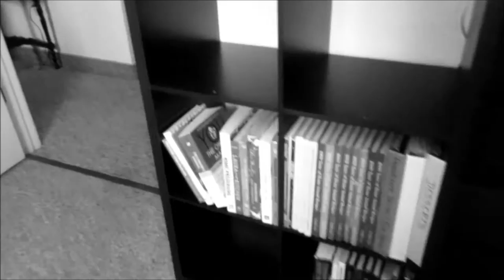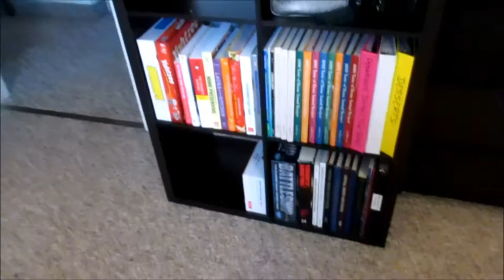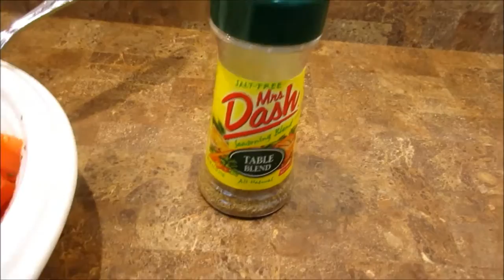Organizing and Wine!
Hi everyone!

Saturday was a day to get work accomplished. I cleaned out and reorganized the closet in the guest bedroom.
And Sunday was a day of fun! We visited 7 wineries on the Susquehanna Wine Trail.